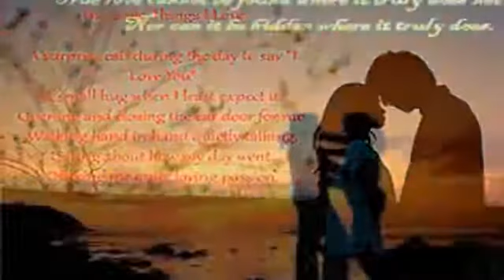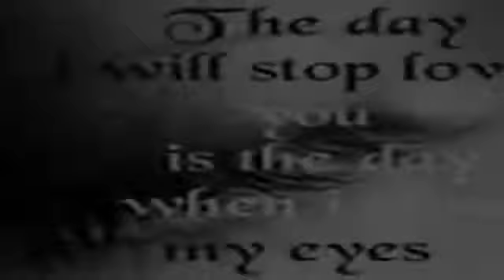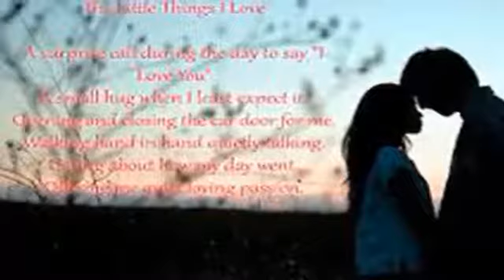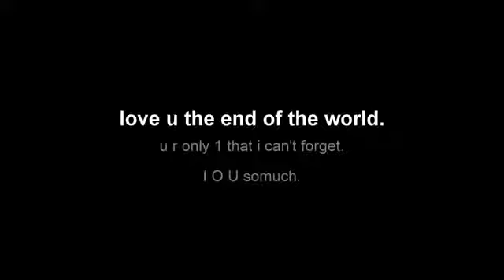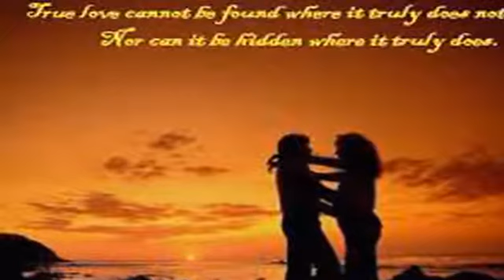Bong Kmean Brovath Kbot Ke Te​ បងគ្មានប្រវតី្តក្បត់គេទេ